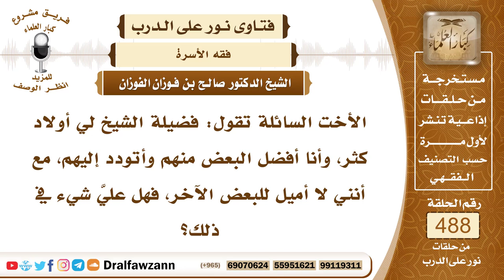7163- حكم محبة بعض الأولاد أكثر من غيرهم - الشيخ صالح الفوزان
"7163- الأخت السائلة تقول: فضيلة الشيخ لي أولاد كثر، وأنا أفضل البعض منهم وأتودد إليهم، مع أنني لا أميل للبعض الآخر، فهل عليَّ شيء في ذلك؟
الجواب: الجواب: لا تظهري محبة أحدهم دون الآخر إظهارًا، أما إذا كان هذا في القلب، تحبين بعضهم أكثر من بعض في القلب، ولا تظهرين هذا أمامهم، فهذا لا بأس، ولا تملكين أنك تعدلين بينهم في القلب محبة القلب.
السيرة الذاتية:
للاشتراك في قناة الشيخ صالح الفوزان

14_ الشيخ محمد أمين الشنقيطي
يتيوب

15_سماحة المفتي عبد العزيز آل الشيخ
 يوتيوب

رئيس الفريق
لمشروع كبار العلماء